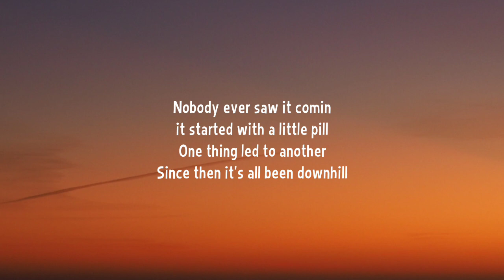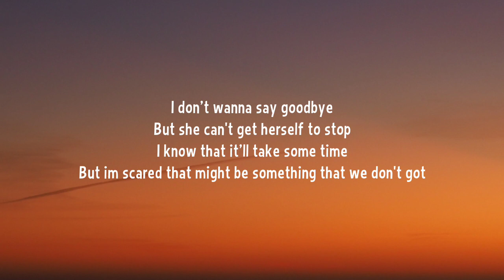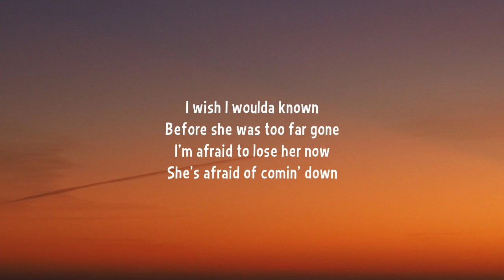Jelly Roll - She (Lyrics)